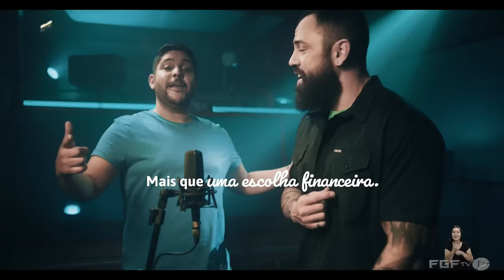Goiás x Royal - Goianão Sub-20 - 4ª rodada